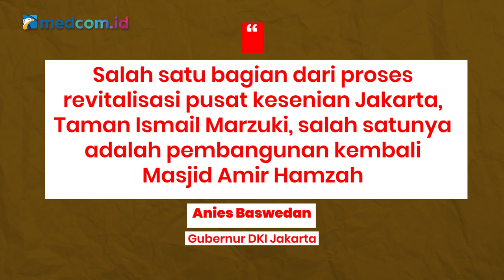[Ceki-ceki] Benarkah Anies Baswedan Lupa Bangun Masjid selama Menjabat Gubernur DKI? Cek Faktanya